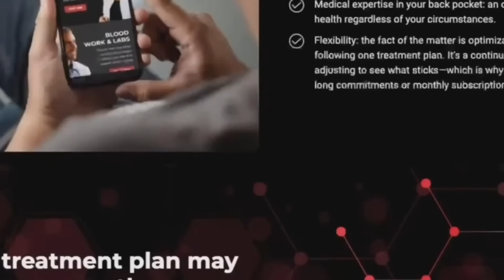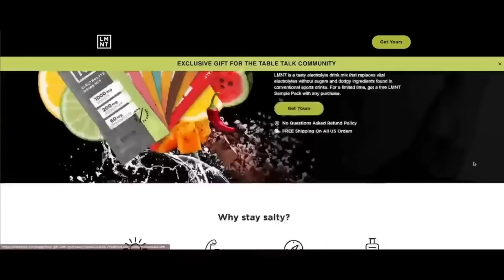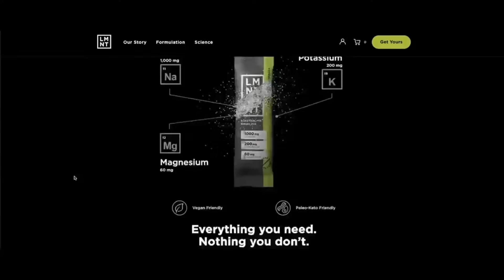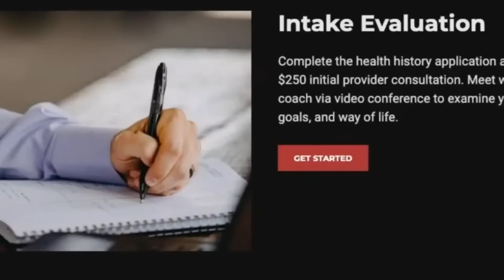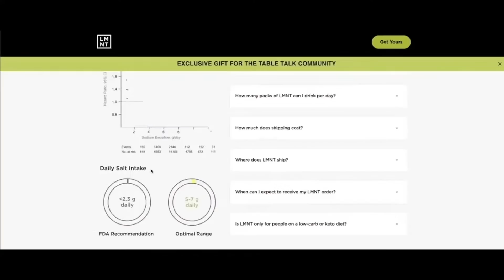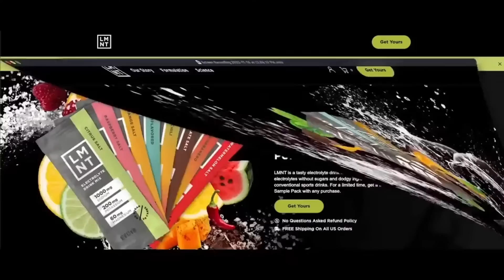Josh Bryant | Big 3 Lifts, Jailhouse Strong, Coaching World Record Holders, Table Talk #226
Josh Bryant takes a seat in this 226th podcast episode of Dave Tate's Table Talk. Welcome, Josh!

At 16, Josh Bryant immersed himself in the world of strength, managing a hardcore gym and learning from experienced lifters. He worked with powerlifters, athletes, and more, from observer to coach. Interning at a D1 University and training world record holders expanded his knowledge. Josh achieved milestones like a 600-pound raw bench press and winning Strongest Man in America. Training diverse clients at Metroflex Gym, he grew his reach through online coaching, bestselling books, and popular training programs. Additionally, Josh developed personal training certification courses and currently hosts seminars worldwide.

Today, Josh creates the strongest individuals, helping them become their best selves while assisting tactical athletes.

Marek Health

LMNT

A tasty electrolyte drink mix.

for a FREE 8-flavor sample pack with any purchase!

elitefts

0:00 Sponsors
3:00 Who is Josh
9:30 When college started to matter to Josh
20:50 Enhanced and non in training, Josh's opinion
33:40 Clients staying compliant in the off-season
44:00 Josh's many programs
1:03:05 Mental toughness in training
1:13:20 Being in an environment where 315 bench was considered weak
1:20:20 Josh's latest book on mental toughness
1:39:10 Learning to embrace silence and your thoughts
1:45:20 Top lifters taking control of their mental state and the advantage they'd have
1:52:45 Fred Hatfield was a mentor of Josh's
2:03:40 Josh and Fred making a tactical course
2:08:15 How Josh implements training for the tactical programming and philosophies